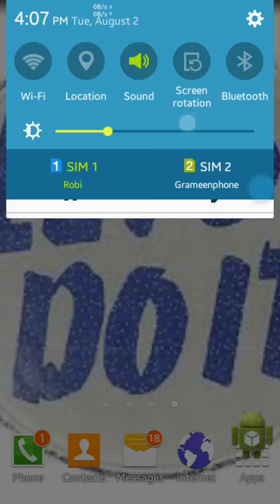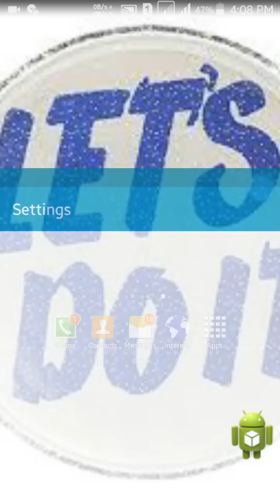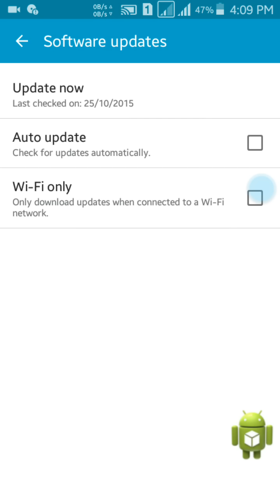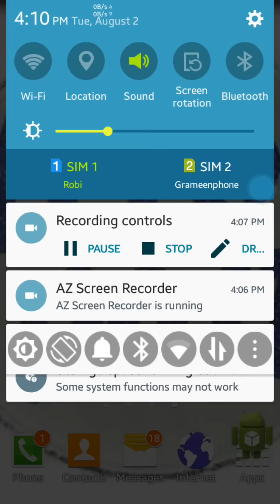How to off auto update by android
Android gives you a fair amount of freedom about updates. You can turn off all updates, or limit updates to Wi-Fi downloads only. You can also enable updates for only specific apps - so for example, you might want the latest versions of apps you use very frequently, but you don't want to waste bandwidth downloading updates for other apps that will be launched only once every three months.

To turn updates on or off, follow these steps:

Open Google Play.

Tap the hamburger icon (three horizontal lines) on the top-left.

Tap Settings.

Tap Auto-update apps.

To disable automatic app updates, select Do not auto-update apps.

If you want to instead auto-update apps only when you're connected to a WiFi network, tap Auto-update apps over Wi-Fi only in the same pop-up.

Android also lets you choose which apps you want to update automatically.

To turn on auto-update for any app, go to the app page in the Google Play app.

Tap the three vertical dots in the top right.

Check Auto-update.

This way, you can disable automatic updates and still keep chosen apps ready with the latest versions.